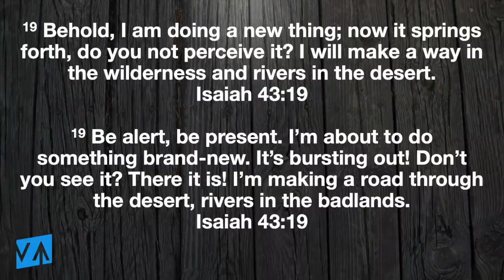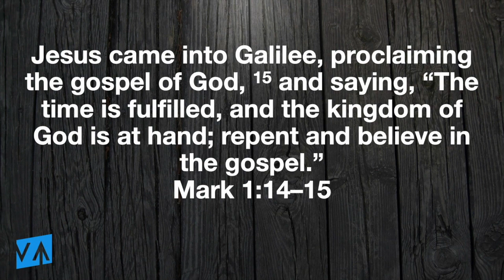New Normals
Coming out of the fast and feast, we want to be extra aware of the Spirit's promptings toward "new normals" of walking with God.